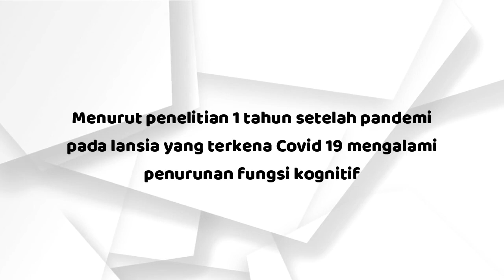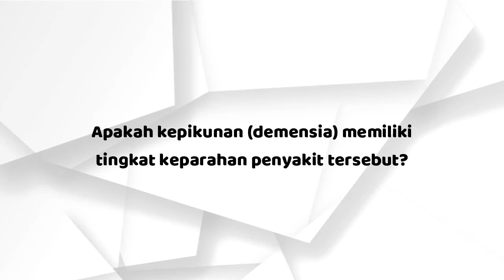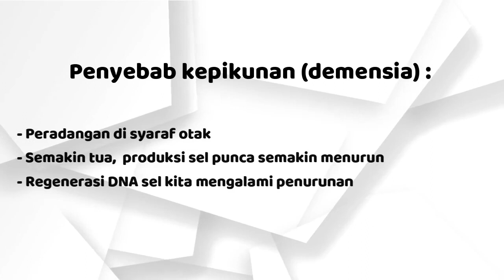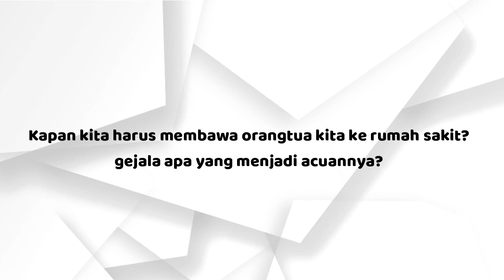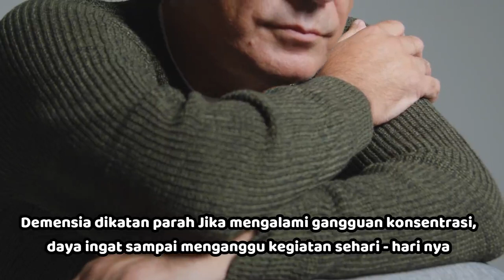“Problema demensia pada Lansia”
Hari Lansia Nasional 2022, Bersama Dr. dr. Retnaningsih, SpS (K), KIC